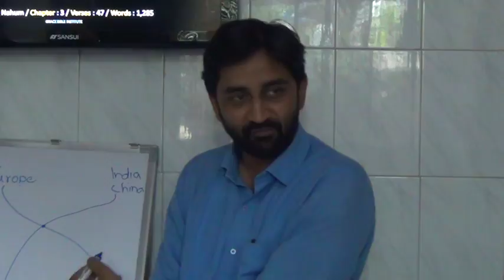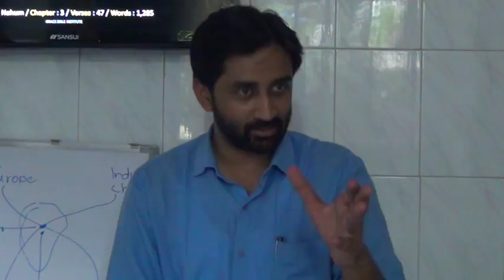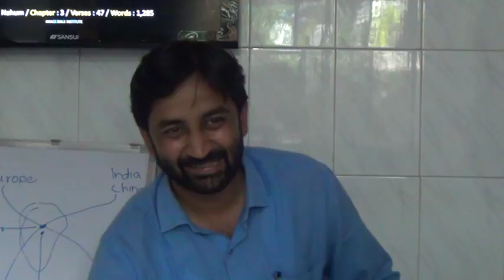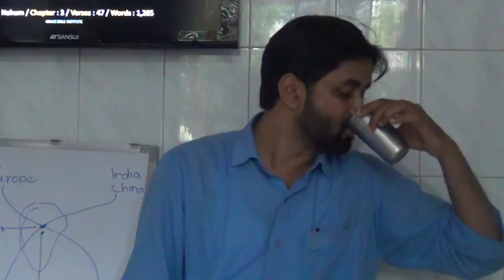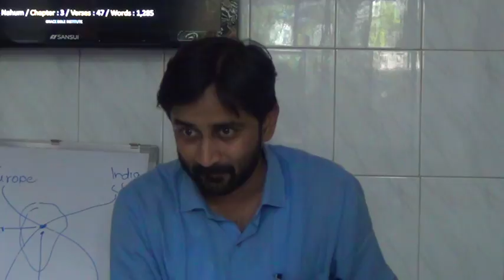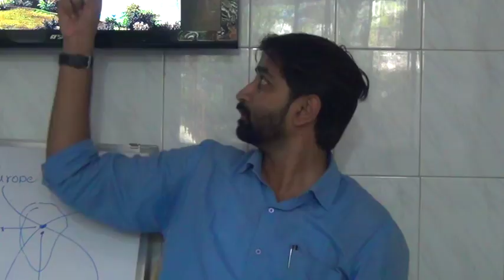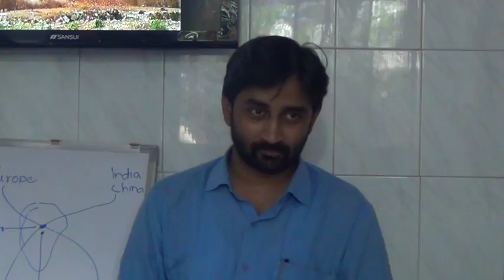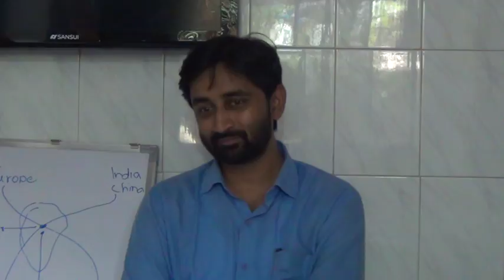31 GRACE BIBLE INSTITUTE : Jonah Micah Nahum (Part 6) by Bro. Roger Furtado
Held on the of 14th September 2017, this is a series of the Grace Bible Institute (Module 1) titled : THROUGH THE BIBLE IN 52 SESSIONS. Very soon this teaching will be available as a TWO WEEK FULL TIME COURSE.